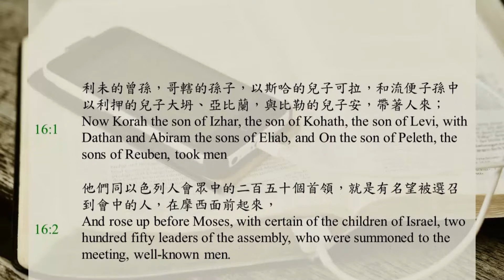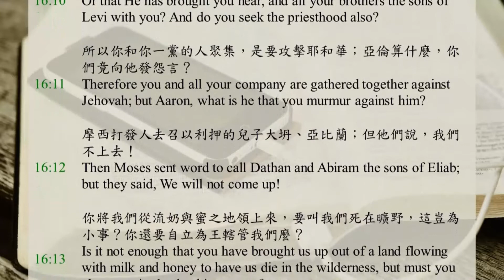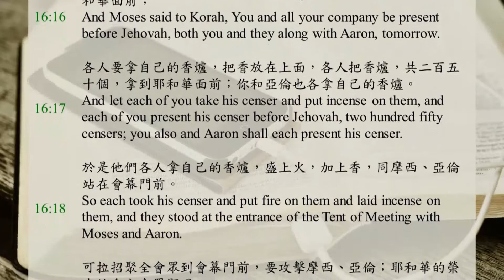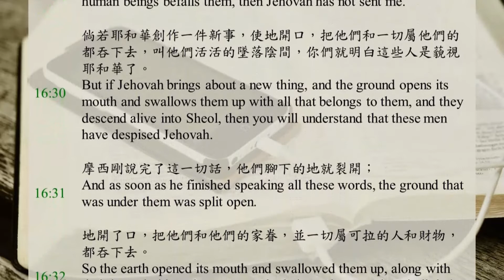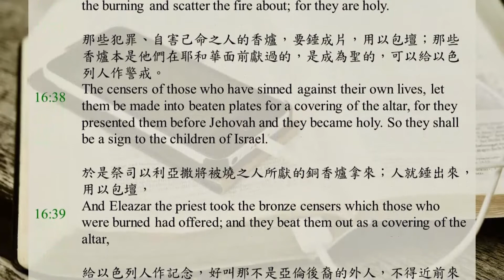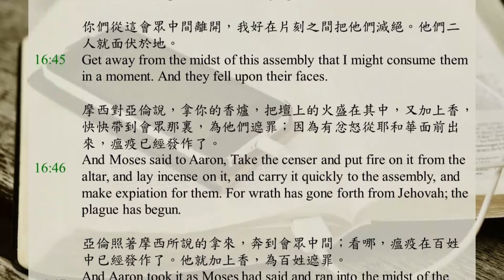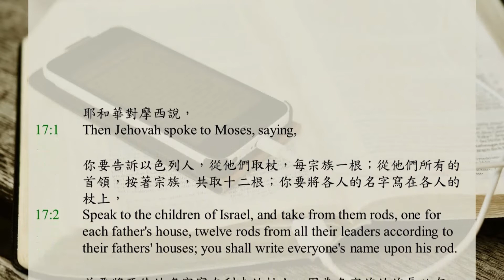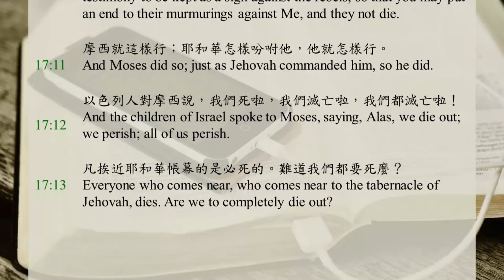Bible365 / DAY57 / Numbers Ch.16-17 / Recovery Version Bible / English and Chinese subtitles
0:00 Numbers  Chapter16
8:06 Numbers  Chapter17

Now Korah the son of Izhar, the son of Kohath, the son of Levi, with Dathan and Abiram the sons of Eliab, and On the son of Peleth, the sons of Reuben, took men
And rose up before Moses, with certain of the children of Israel, two hundred fifty leaders of the assembly, who were summoned to the meeting, well-known men.
And they assembled themselves together against Moses and against Aaron, and said to them, You take too much upon yourselves, for all the assembly are holy, every one of them, and Jehovah is among them. Why then do you exalt yourselves above the congregation of Jehovah?
And when Moses heard this, he fell on his face.
And he spoke to Korah and to all his company, saying, In the morning Jehovah will make known who is His and who is holy, and will bring him near to Himself; even the one whom He will choose He will bring near to Himself.
Do this: Take censers for yourselves, Korah and all your company,
And put fire in them, and put incense on them before Jehovah tomorrow; and the man whom Jehovah chooses, he shall be holy. It is you who take too much upon yourselves, O sons of Levi!
And Moses said to Korah, Hear now, O sons of Levi:
Is it a small thing for you that the God of Israel has separated you from the assembly of Israel to bring you near to Himself to do the service of the tabernacle of Jehovah and to stand before the assembly to minister to them?
Or that He has brought you near, and all your brothers the sons of Levi with you? And do you seek the priesthood also?
Therefore you and all your company are gathered together against Jehovah; but Aaron, what is he that you murmur against him?
Then Moses sent word to call Dathan and Abiram the sons of Eliab; but they said, We will not come up!
Is it not enough that you have brought us up out of a land flowing with milk and honey to have us die in the wilderness, but must you also exercise leadership over us?
Indeed, you have not brought us into a land flowing with milk and honey, nor have you given us an inheritance of fields and vineyards. Will you put out the eyes of these men? We will not come up!
Then Moses became very angry and said to Jehovah, Do not regard their offering. I have not taken a single donkey from them, nor have I done harm to any of them.
And Moses said to Korah, You and all your company be present before Jehovah, both you and they along with Aaron, tomorrow.
And let each of you take his censer and put incense on them, and each of you present his censer before Jehovah, two hundred fifty censers; you also and Aaron shall each present his censer.
So each took his censer and put fire on them and laid incense on them, and they stood at the entrance of the Tent of Meeting with Moses and Aaron.
Thus Korah gathered the whole assembly against them at the entrance of the Tent of Meeting, and the glory of Jehovah appeared to the whole assembly.
Then Jehovah spoke to Moses and to Aaron, saying,
Separate yourselves from among this assembly, so that I may consume them in a moment.
But they fell on their faces and said, O God, the God of the spirits of all flesh, will one man sin and You be angry with the whole assembly?
Then Jehovah spoke to Moses, saying,
Speak to the assembly, saying, Get away from around the dwellings of Korah, Dathan, and Abiram.
Then Moses rose up and went to Dathan and Abiram, and the elders of Israel followed him.
And he spoke to the assembly, saying, Depart now from the tents of these wicked men, and touch nothing which belongs to them, or you will be swept away with all their sins.
So they got away from around the dwellings of Korah, Dathan, and Abiram, and Dathan and Abiram came out, and stood at the entrance of their tents, with their wives and their children and their little ones.
And Moses said, By this you shall know that Jehovah has sent me to do all these works, for it is not of myself.
If these people die as all human beings die, or if what befalls all human beings befalls them, then Jehovah has not sent me.
But if Jehovah brings about a new thing, and the ground opens its mouth and swallows them up with all that belongs to them, and they descend alive into Sheol, then you will understand that these men have despised Jehovah.
And as soon as he finished speaking all these words, the ground that was under them was split open.
So the earth opened its mouth and swallowed them up, along with their households and everyone who belonged to Korah and all their possessions.
So they and all that belonged to them descended alive into Sheol; and the earth closed over them, and they perished from the midst of the congregation.
And all Israel who were around them fled at their outcry, for they said, The earth may swallow us up too!
And fire came forth from Jehovah and consumed the two hundred fifty men who presented the incense.